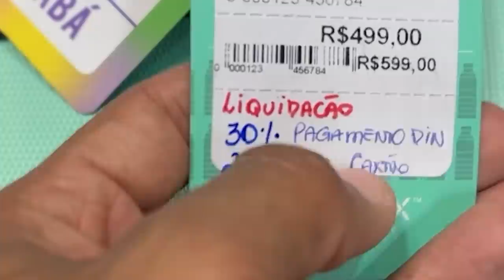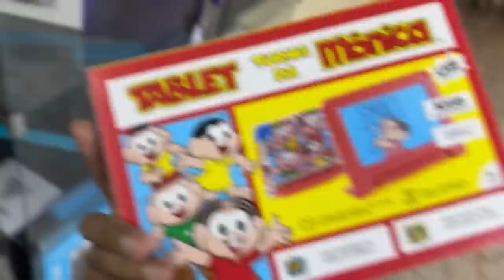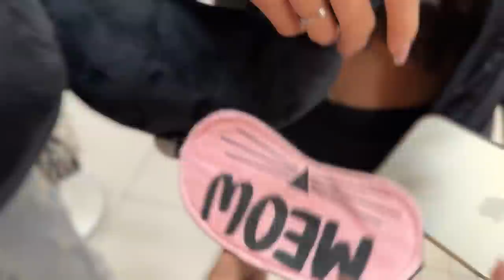ULTIMAS COMPRAS PARA VIAGEM (AGORA VAMOS VIAJAR )